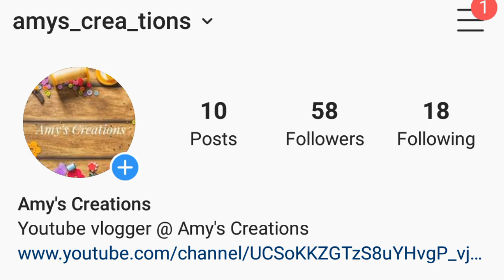DIY Head band for babies and kids / Jeans hair band / Old jeans diy ideas / Easy hair band making /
How to make easy and beautiful hair band for babies?
Diy hair band making with old jeans